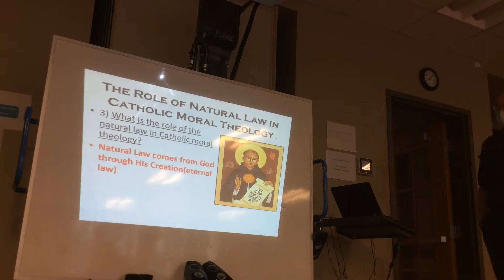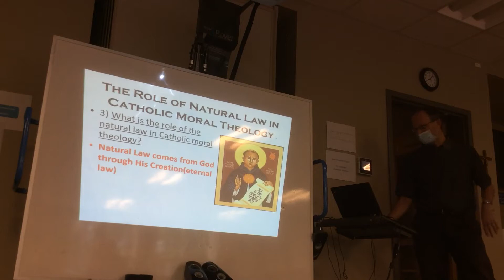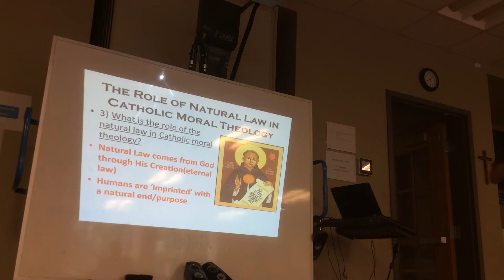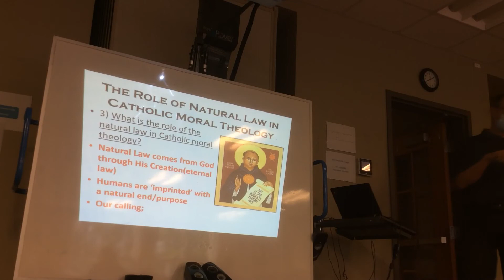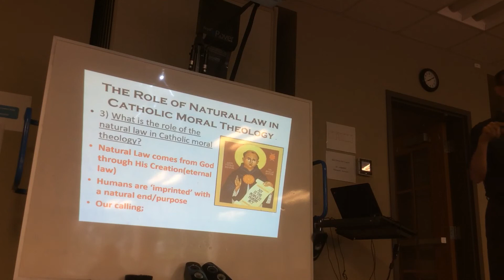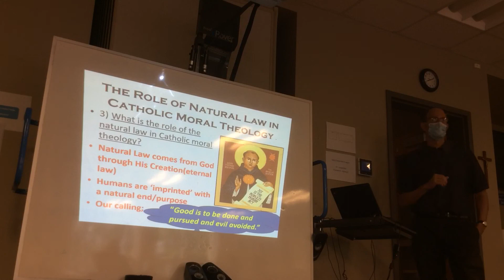8th grade religion lesson on natural law Wed 8/26